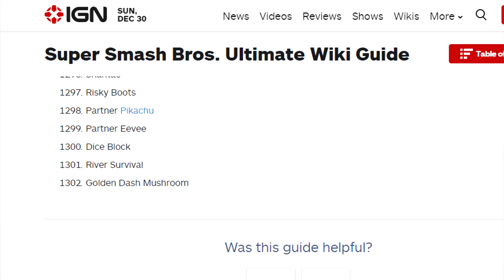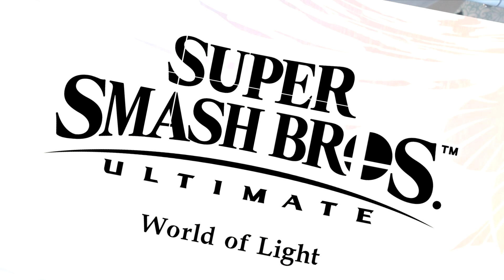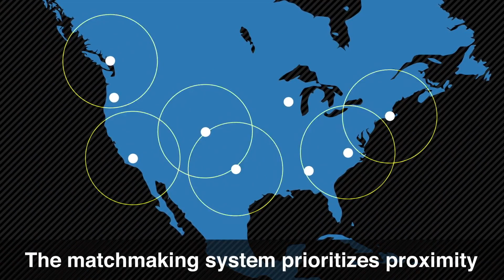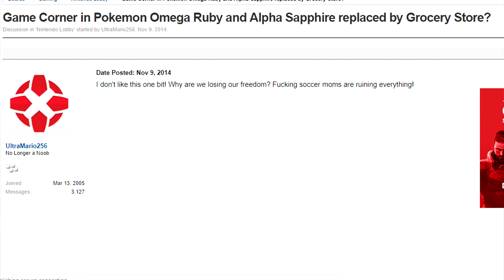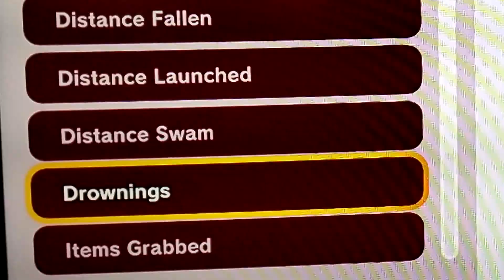SUPER SMASH BROS ULTIMATE - COMPLETE REVIEW (Fighters, World of Light, Online, Soundtrack)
Super Smash Bros Ultimate is was SUCH an amazing game. It was so great that i felt it deserves a complete review. Every aspect of the game will be gone over in slight detail. the Fighters, World of Light, the Other Gamemodes, Online mode, the Soundtrack, and everything in between. It's definitely the best game on the Nintendo Switch to date.

Now of course, this review is all my opinion. Most of the jokes made have no backing behind them. I do realize that in some parts, I jumped over A LOT of details. I just wanted to make sure that all my main points were covered during the video. But I want to hear your opinion. I read EVERY comment.

You guys...this is the first video I've uploaded in 5 MONTHS! Dang! I've been taking time to fully reorganized myself when it comes to my school work and social life. However, I'm back. 2019 will be a great year. No matter what happens, I always appreciate your nonstop support.

TABLE OF CONTENTS:

Fighters - 0:31
World of Light - 1:09
Other Gamemodes - 8:02
Online - 9:33
Soundtrack - 10:54
Knit-pick - 11:49